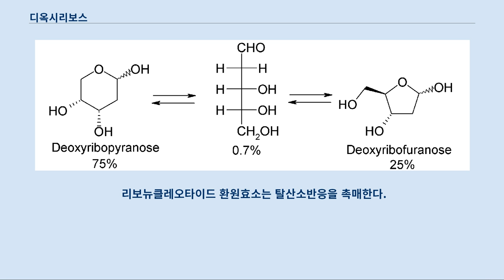디옥시리보스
이 문서는 자연적으로 존재하는 D형 디옥시리보스에 관한 것입니다.
 L형에 대해서는 L형 디옥시리보스 문서를 참조하십시오. 디옥시리보스(영어: deoxyribose) 또는 2-디옥시리보스는 화학식이 H-(C=O)-(CH2)-(CHOH)3-H 인 단당류이다.
 리보스에서 산소 원자 하나가 없는 디옥시당이다.
 오탄당인 리보스와 아라비노스는 2번 탄소(C-2)에서 입체화학적인 차이가 있기 때문에 2-디옥시리보스와 2-디옥시아라비노스는 에피머이다.
 리보스는 디옥시리보스의 전구물질이다.
 화학식 H-(C=O)-(CH2)-(CHOH)3-H의 여러 이성질체가 존재하지만, 피셔 투영식에서 디옥시리보스의 모든 하이드록시기는 같은 쪽에 위치한다.
 2-디옥시리보스라는 명칭은 생물학적으로 중요한 D-2-디옥시리보스와 보기 드문 L-2-디옥시리보스 두 거울상 이성질체 모두를 가리킬 수 있다.
 D-2-디옥시리보스는 핵산 DNA의 전구물질이다.
 2-디옥시리보스는 다섯 개의 탄소 원자를 가진 단당류로 알데하이드 작용기를 가지는 알도스이다.
 수용액에서 디옥시리보스는 주로 세 가지 구조의 혼합물로 존재한다.
 사슬형 구조인 H-(C=O)-(CH2)-(CHOH)3-H와, 5원자 고리형인 디옥시리보푸라노스(C3'-endo)와 6원자 고리형인 디옥시리보피라노스(C2'-endo)가 그것이다.
 리보스의 경우 C3'-endo형이 우세한 것과는 달리 디옥시리보스는 C2'-endo형이 우세하다.
 2-디옥시리보스 유도체는 DNA의 구성 성분으로 생물학에서 중요한 역할을 한다.
 생물에서 유전 정보의 주요 저장소인 DNA(디옥시리보 핵산) 분자는 디옥시리보스를 포함하는 뉴클레오타이드 단위가 인산기를 통하여 연결된 긴 사슬로 구성된다.
 표준 핵산 명명법에 따르면 DNA 뉴클레오타이드는 디옥시리보스 분자와 디옥시리보스 1' 탄소에 부착된 질소 염기(대개 아데닌, 티민, 구아닌, 사이토신)로 구성된다.
 각 디옥시리보스 단위의 5' 하이드록시기는 바로 이전 디옥시리보스의 3' 탄소에 붙은 인산에 의해 대체된다.
 디옥시리보스의 2' 탄소에 하이드록시기가 없기 때문에 DNA는 RNA에 비하여 기계적 유연성이 높다.
 이로 인하여 DNA는 이중 나선 형태로 존재할 수 있고 진핵세포의 경우 핵 내에서 빽빽하게 감긴 상태로 존재할 수 있다.
 이중가닥 DNA는 대개 RNA보다 훨씬 길다.
 RNA와 DNA 골격은 구조적으로 유사하지만, RNA는 단일가닥이고 디옥시리보스 대신 리보스로 이루어진다.
 이 외에 생물학적으로 중요한 디옥시리보스 유도체로는 디옥시아데노신 5'-일인산(dAMP) 같은 인산기가 1~3개 붙은 디옥시리보스들이 있다.
 디옥시리보스는 리보뉴클레오타이드 환원효소에 의하여 리보스 5-인산으로부터 생성된다.
 리보뉴클레오타이드 환원효소는 탈산소반응을 촉매한다.
 디옥시리보스는 1929년 피버스 레빈(Phoebus Levene)이 발견하였다.